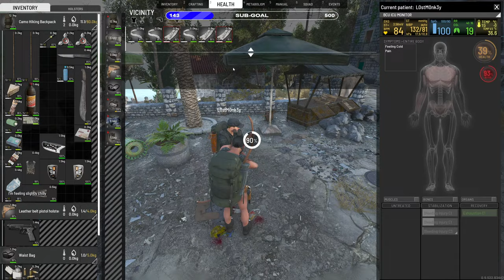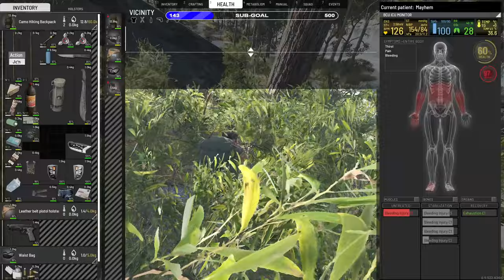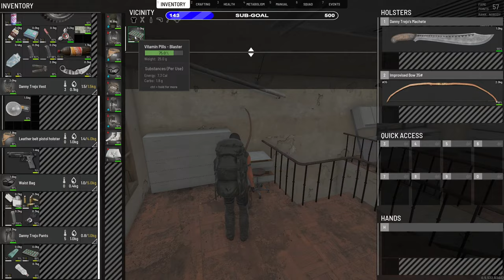SCUM Survival - How Naked Is Too Naked?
Scum is a sandbox zombie survival game that encourages looting, pvp, and a focus on detailed health mechanics. I am playing online in the server USA East #1. My goal is to find trouble by any means, be it trickery, cunning, brute force, or sheer luck.